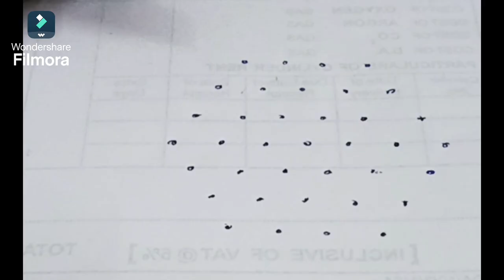daily rangolies Dhanurmasam muggulu simple and creative designs